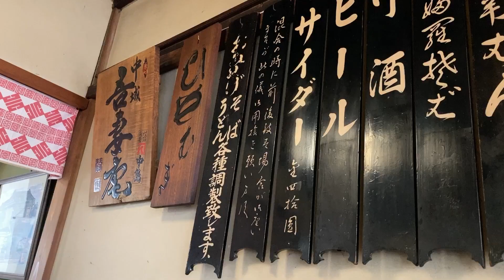吾妻庵総本店 明治六年創業の老舗蕎麦 茨城県土浦市